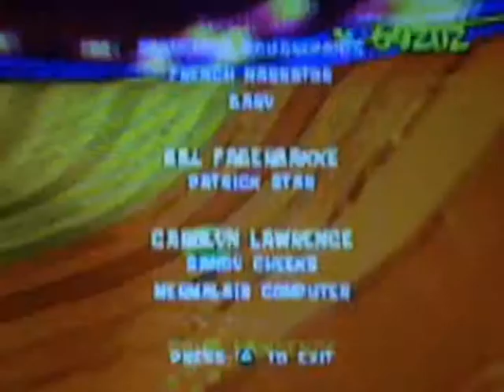SpongeBob SquarePants: Battle For Bikini Bottom 100% Walkthrough W/ Commentary P.72 - The End.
Part 72 PS2

What?! It's over?! How can it already be over?! I was having so much FUN!

Wow. What an amazing journey you guys. I had so much fun with this walkthrough and I hope you did too! We faced many trials such as the Rolling Ball Challenge, Squidward's Dream, and even the dreaded Kelp Vines Slide, but no matter what, we saw it through to the end, you and me! I'm so happy we were able to triumph through it all! You guys were the ones who made this walkthrough, not to mention the game itself, so much more fun than it already was! ^_^!

And even still, it's not the end just yet! For there are still things to show off, and those will be saved for the Bonus Parts!

But until then guys, this ends my longest project so far, and I enjoyed every single picosecond of it! See you guys in whatever crazy adventure we get ourselves into next! ^_^!